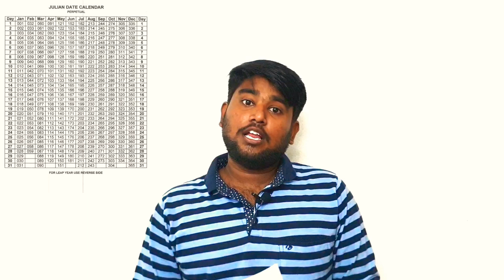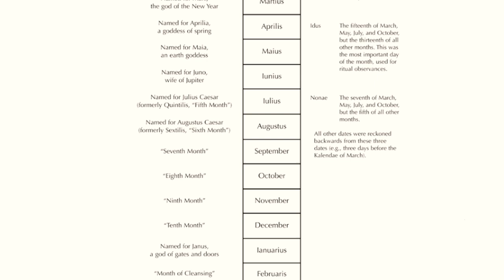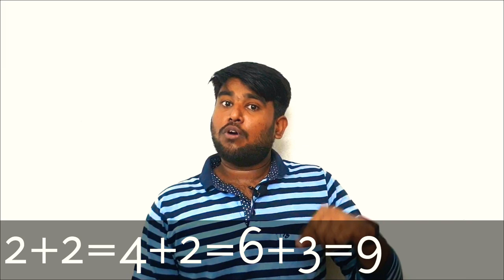Sept 1752 missing days and why February have 28 days?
11 days were missed in the month of September of 1752 . February have 28 days . The reasons for these two statements were explained in this video. Please use earphones for better audio quality.